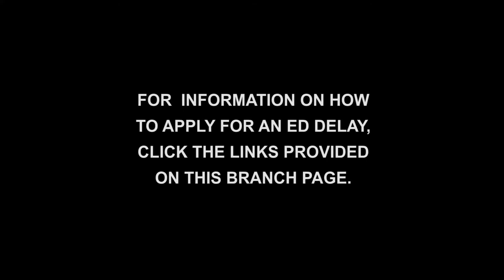Chief of Chaplains ROTC Cadet Virtual Branch Outreach Video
Chaplain (Major General) Thomas Solhjem speaks to Cadets about Considering the Call to the U.S. Army Chaplaincy.